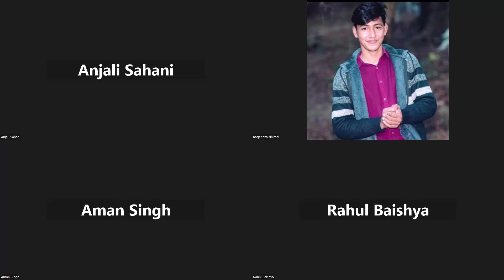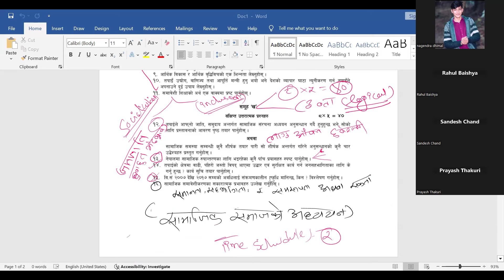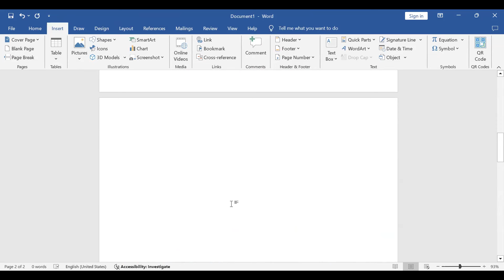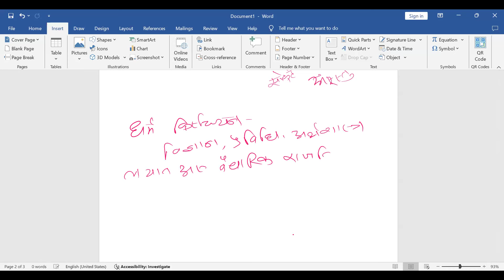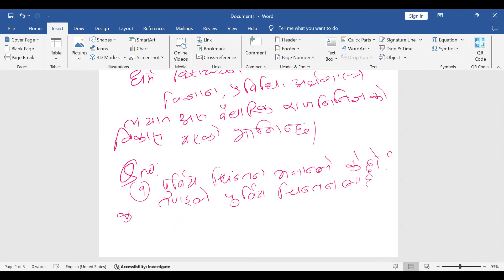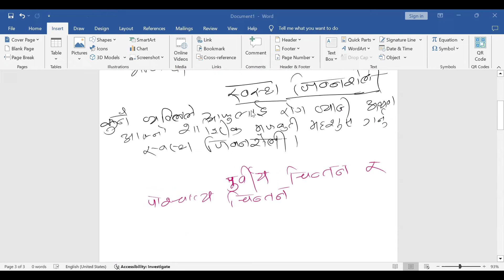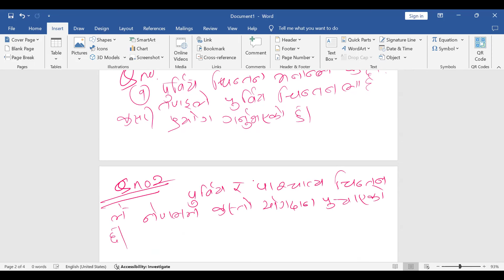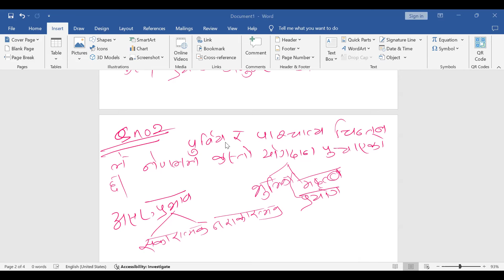पाश्चात्य चिन्तन र पूर्वीय चिन्तन परम्परा || class 12 social study unit - 1